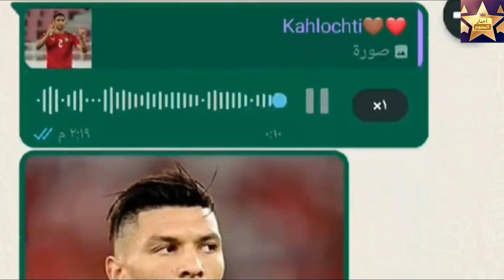كيقلدوا لاعبة ديال المنتخب المغربي...علام هاد لمغاربة...و لكن كولشي على الركراكي....لهربة🤣🤣🤣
المغرب
كأس العالم
قطر
منتخب المغرب
ميسي
مباراة المغرب وفرنسا
ردة فعل الإعلام على فوز المغرب
المغرب كأس العالم
جمهور المغرب
morocco
world cup
world cup qatar 2022
فرحة أمير قطر
المغرب وفلسطين
المغرب وفرنسا مباشر
كأس العالم
منتخب المغرب
المنتخب المغربي
فرنسا المغرب مباشر
فرنسا المغرب بث مباشر
فرنسا المغرب اليوم
بث مباشر فرنسا المغرب
فرنسا المغرب
فرنسا المغرب مباشرة
لائحة المنتخب المغربي
المغرب فرنسا